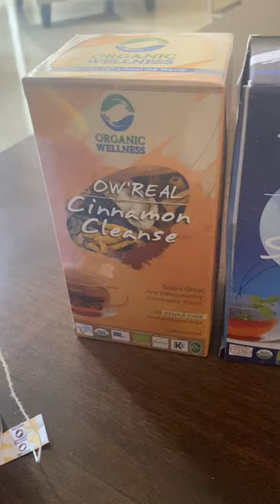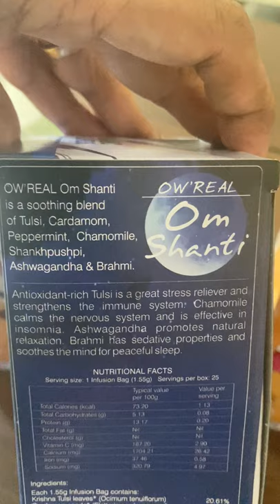Pankaj Dubey, MD ,Polaris appreciating the Products and Business model of Organic Wellness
Mr Pankaj Dubey sharing his experience of using Organic Wellness range of products. He is regular user of Organic Wellness products from last few months.
He is himself and amazing personality . Thank you Pankaj Bhai for your support and appreciation of our initiatives

Copyright: Organic Wellness
Copyright: Organic Wellness

About Us

Organic Wellness manufactures authentic organic products of high quality. It was born as a creative solution with a unique balance sheet that focuses equally on everyone in the chain, starting from the Mother earth, farmers, employees, business associates and consumers. We have made a commitment to share 10% of our profit with our farmers and employees equally. Our plant is located in a remote village, Babai, Madhya Pradesh, away from all the pollution of big cities, thus, ensuring authentic organic herbs meeting global standards of quality and ensuring employment for all the villagers.

Our company serves you with products like Teas & Tisanes,Supplements and Superfoods. Due to our excellency in serving such high quality products we have achieved among top 50 best wellness companies,Receiver of Ayush Kamal Ratan Award and Business Excellence & Innovative Best Practices by NDIM.It was founded in 2016 and located in  A-197 A, Sushant Lok 1, Gurgaon, Haryana, India - 122009.Manufacturing Unit: Khasra no -295–296, Village Babai, Tehsil Niwari, District Tikamgarh, Madhya Pradesh - 472442.